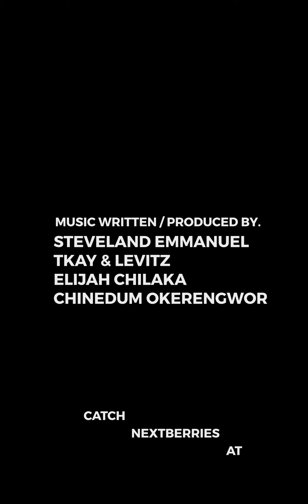Steveland - Stress-free (NextBerries SAFW19 Campaign)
Almost all clothes worn in this video are by: NextBerries

“Stress-free”
Performed by Steveland